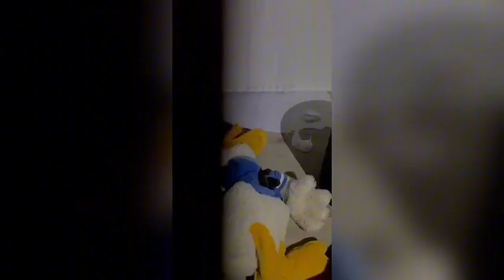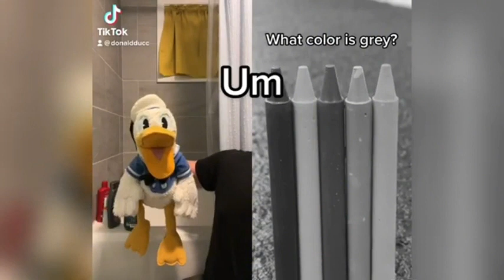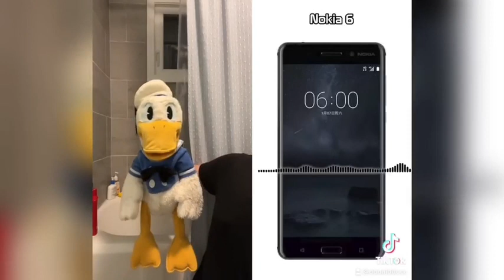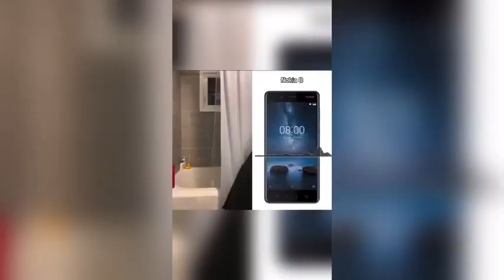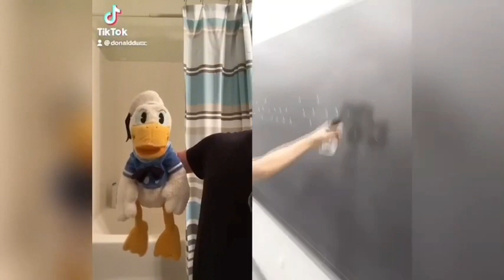2 Hour Of Donald Duck FUNNIEST TikToks 5 (DO NOT LAUGH OR SMILE CHALLENGE)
2 Hour Of Donald Duck FUNNIEST TikToks 5 (DO NOT LAUGH OR SMILE CHALLENGE)